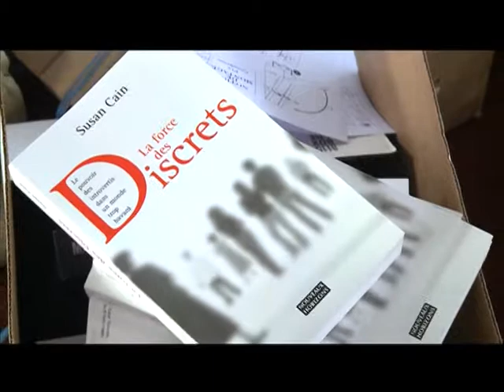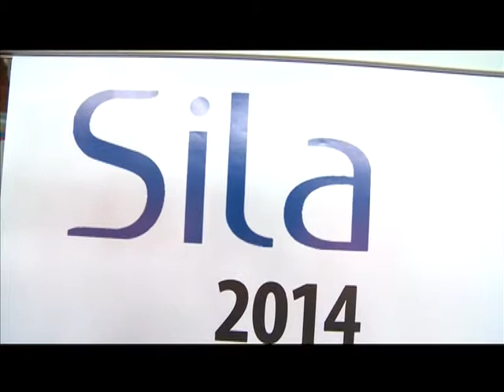06 OUVERTURE DU SALON DU LIVRE